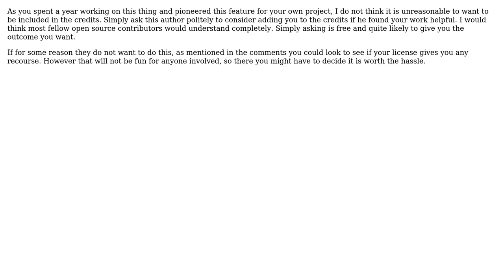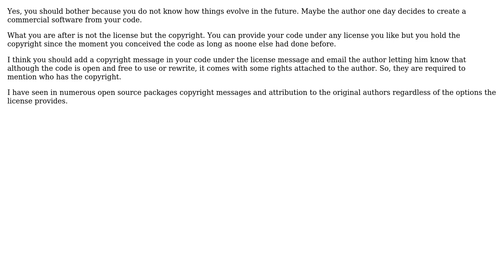Software Engineering: Should I ask to be mentioned in the credits in an open source project?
With thanks & praise to God, and with thanks to the many people who have made this project possible! | Content (except music & images) licensed under CC BY-SA | Music | Images & others | With thanks to user Nathanael user Jorg W Mittag user John Kouraklis user Emil and the Stack Exchange Network Trademarks are property of their respective owners. You are responsible for your own actions.